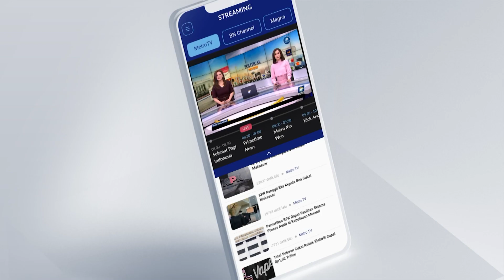Heru Budi Hartono Imbau Pihak Swasta Juga WFH Demi NKRI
MetroTV, Pejabat Gubernur DKI Jakarta Heru Budi Hartono tidak mau disalahkan sendirian soal kemacetan yang masih terjadi, meski pihaknya menerapkan WFH untuk jajarannya. Soal polusi yang masih tinggi Heru menyebut perusahaan swasta juga mesti menerapkan wfh, karena langkah ini sebagai bentuk pengorbanan demi NKRI.